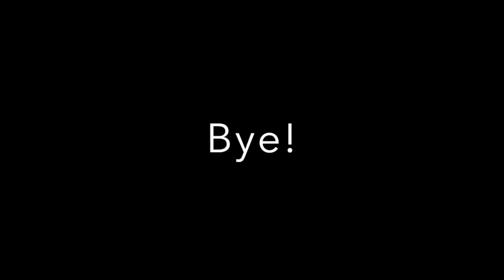EXPLOSIONS! Ep.1 - Minecraft With HarryTheHound